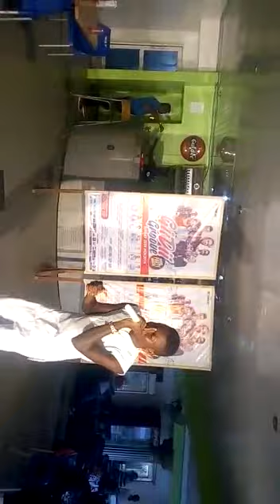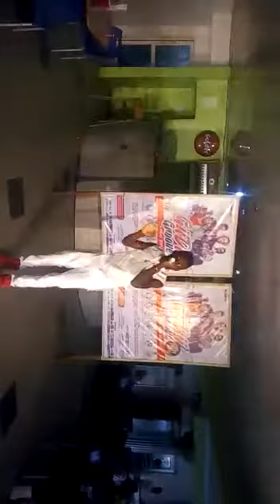Jerry Savage paformance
Watch Jerry Savage paforming live at MC danni B show today